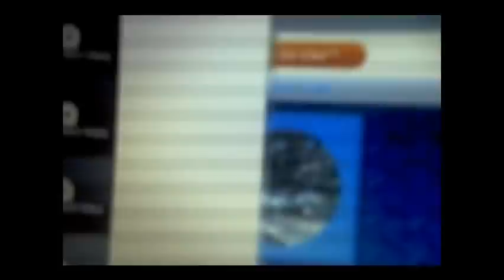bb13 after dark 7-17-11.wmv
sorry its late